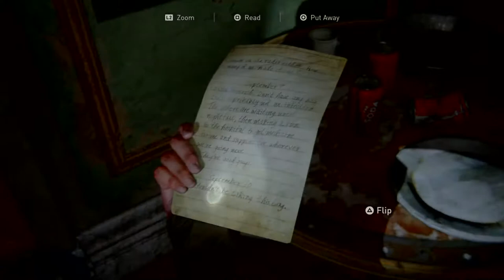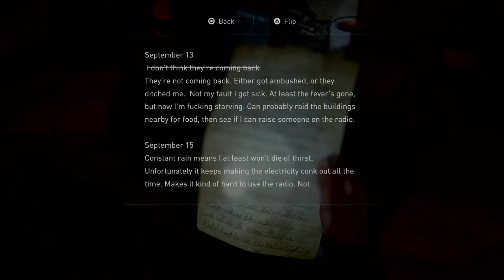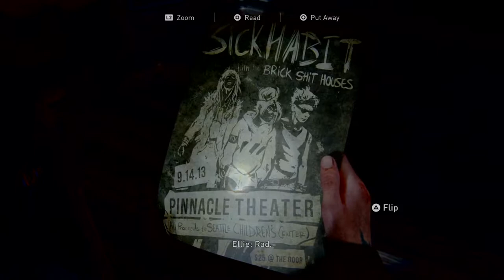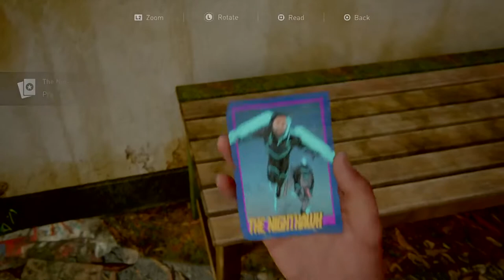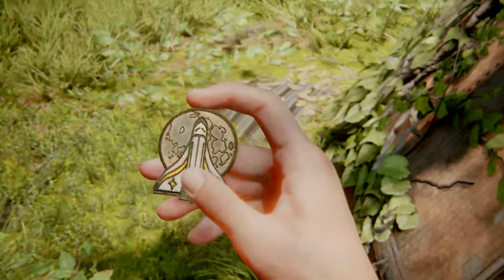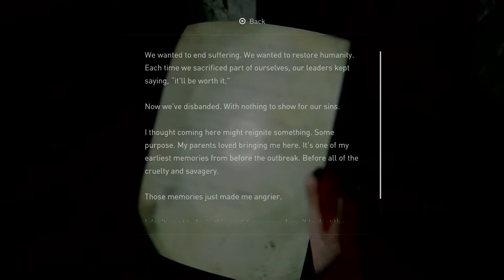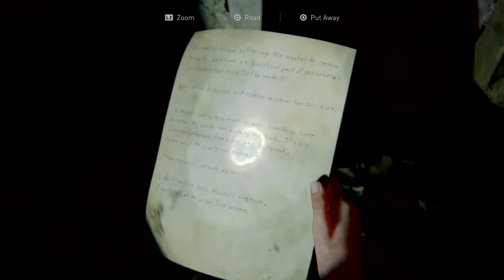The Last of Us Part II - Part 4 / PS4 Pro Broadcast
Here you can watch some of my gaming videos, racing and sim-racing!